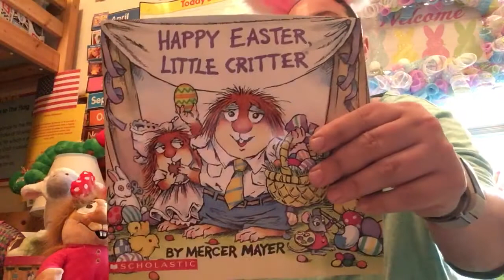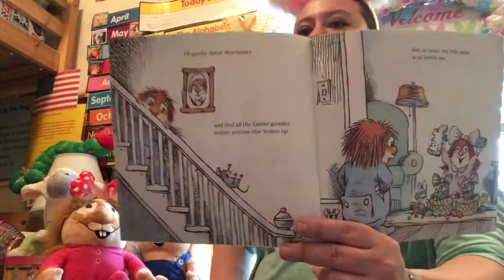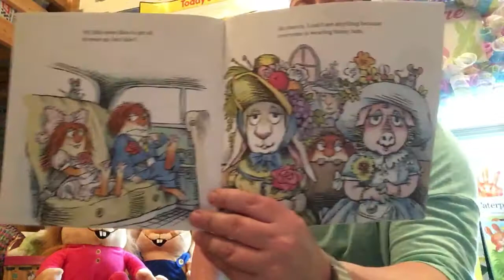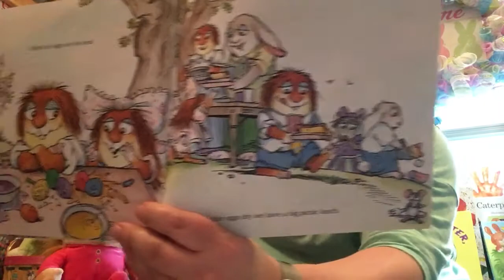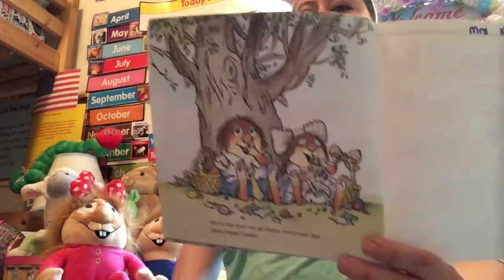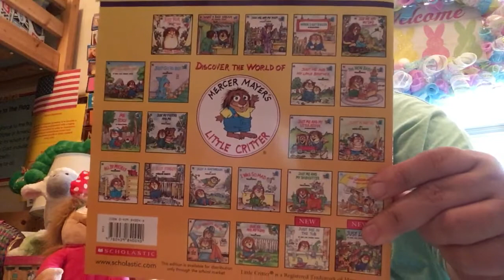Story time with Mrs B (Happy Easter Little Critter)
Book Happy Easter Little Critter by Mercer Mayer